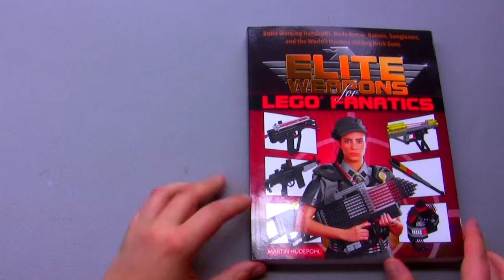LEGO automatic combat rifle "DINOSAUR SUPERIOR"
Build the DINOSAUR SUPERIOR, a hard-hitting fully automatic LEGO rifle from the book "Elite weapons for LEGO fanatics"